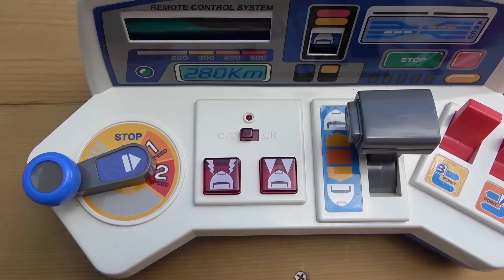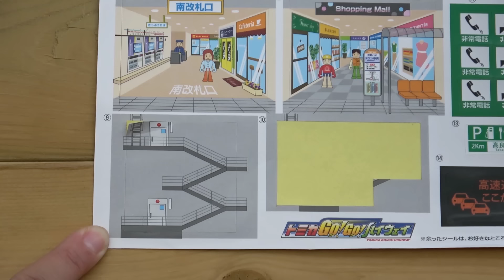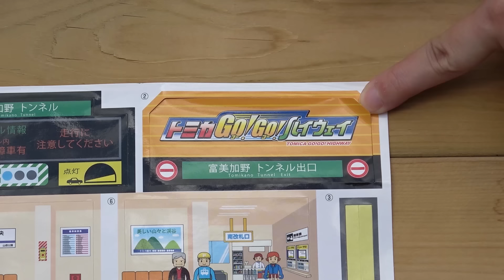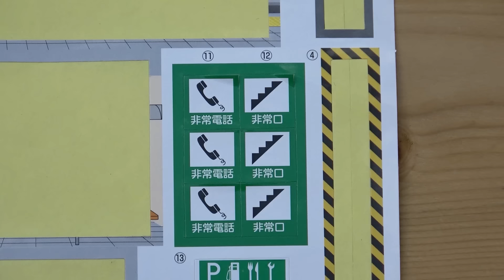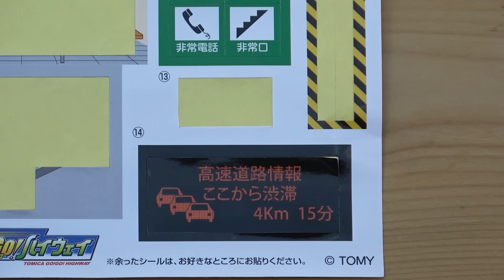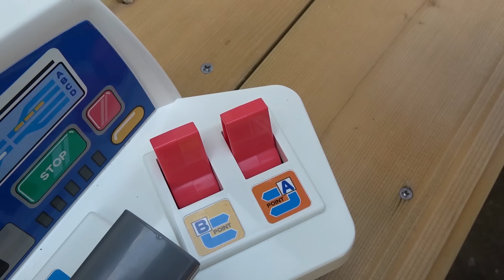Plarail Shinkansen Mirai Nozomi GO! ☆ Thomas the Tank Engine and Tomica Highway Course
We played with the Shinkansen running and switching the rail points with the controller
The course also has a sound station and a railroad crossing
It was fun to run the Cars minicars and trucks on the Tomica Highway